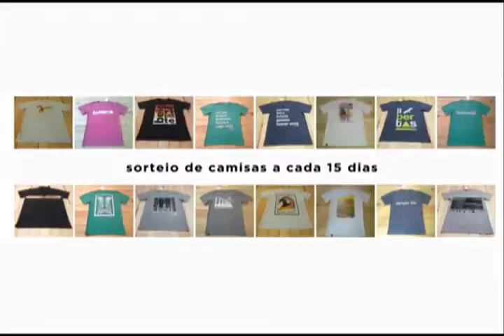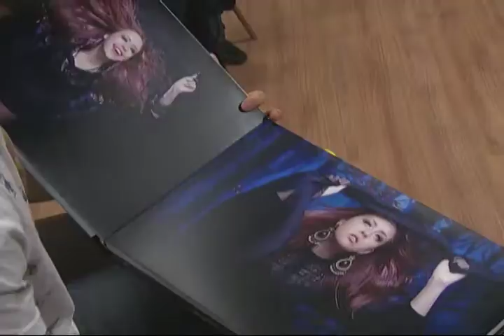Caleidoscópio - Festa de 15 anos - Bloco 02